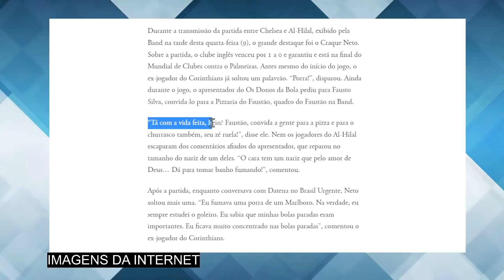Neto se cansa e X1NGA Faustão ao vivo na Band: 'Seu...'